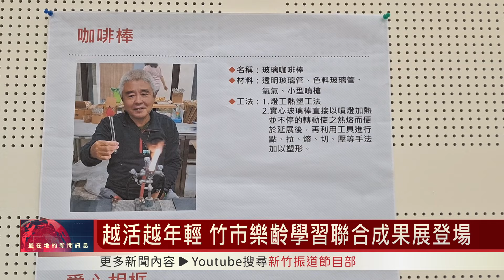越活越年輕 竹市樂齡學習聯合成果展登場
新竹市有三個樂齡學習中心，鼓勵退休長輩接觸學習課程與創意活動，希望讓他們越活越精彩。最近樂齡學習中心舉辦聯合成果展，長輩們拿出的才藝表演讓人大開眼界，更令人驚訝的是，他們有許多豐富的藝文手工創作，讓人讚嘆長輩們退而不休的精神，人生也過得多采多姿。